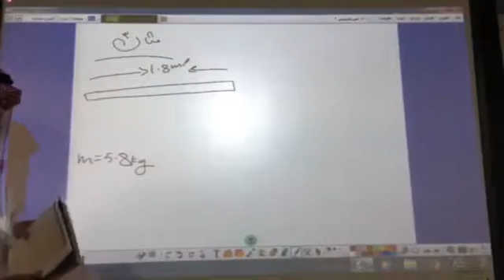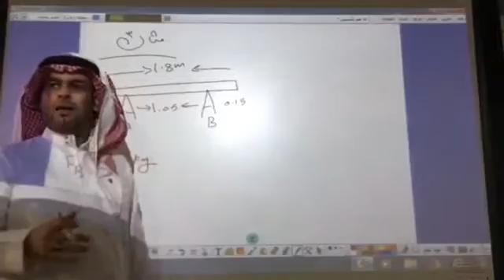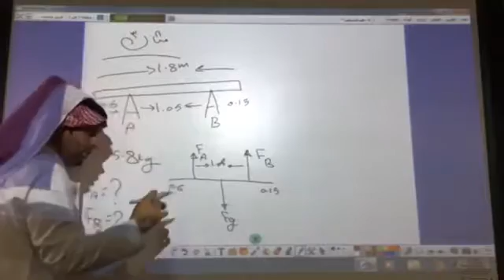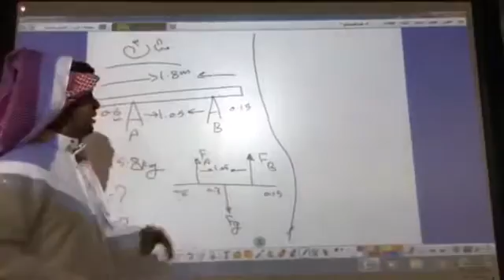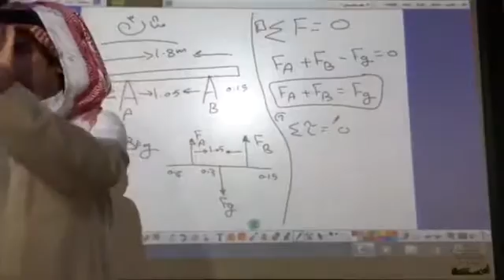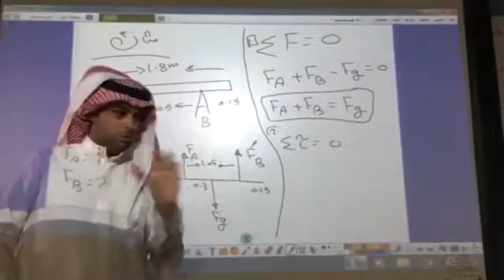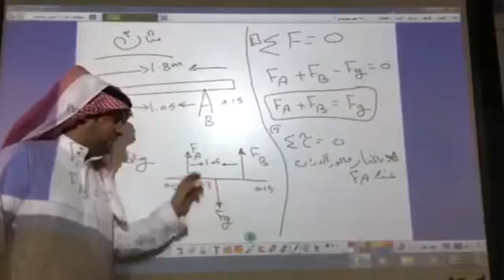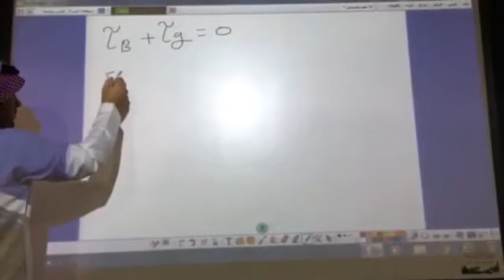درس محصلة العزم الاستاذ / احمد القرني الجزء الاول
حل مثال على درس العزم ( الاستاذ / احمد القرني )